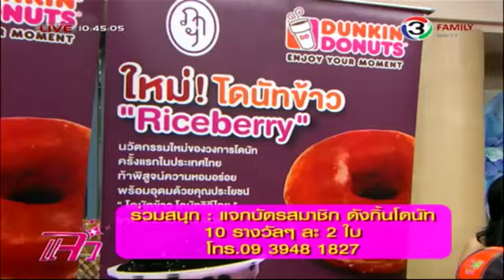แจ๋วพากิน-โดนัทข้าวไรซ์เบอรี่ ดังกิ้นโดนัท ออกอากาศวันที่ 7 สิงหาคม 2557